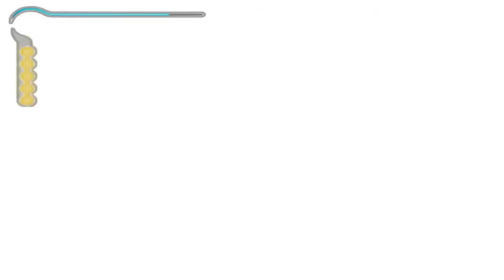Prince of Persia: The Sands of Time Walkthrough - Part 9 I'll Try to Find Way In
Amidst the sands of ancient Persia, a young Prince unleashes a deadly evil. Embark on a harrowing quest to restore peace and the fabric of Time. Embody a legendary hero with gravity-defying acrobatics, ferocious fighting combos, and the ability to bend time to fulfill his bidding. Wield the power of the Sands of Time - a mythical force allowing the Prince to erase the past, behold the future, and freeze the present. You'll uncover the mysteries of a world never before explored in action-adventure gaming. Ancient Persia, mythical and deadly, holds a staggering array of landscapes and kingdoms to explore and conquer.

Принц Персии вместе со своим отцом планирует захватить замок индийского махараджи. В этом плане им помогает ренегат визирь, который на самом деле преследует собственные планы — заполучить из сокровищницы Махараджи Кинжал Времени, с помощью которого можно управлять Песками Времени, заключёнными в больших песочных часах в той же сокровищнице. План визиря нарушается, когда Кинжал захватывает Принц. Тем временем люди Шахрамана забирают из сокровищницы песочные часы. Шахраман преподносит эти часы в подарок султану соседнего королевства, говоря, что это укрепит дружбу между их королевствами. По совету визиря, Принц вставляет Кинжал в песочные часы, чем освобождает Пески Времени, которые превращают его отца и многочисленных воинов в песчаных зомби, которых можно уничтожить только ударом всё того же Кинжала Времени. В этот момент Принц и песочные часы оказываются разделены, и почти вся игра — это длительное путешествие Принца и захваченной принцессы Фары, дочери Махараджи, по огромному замку султана — Азаду — с целью добраться до Башни рассвета, куда Визирь перенёс песочные часы, потому что ещё одно использование на них Кинжала сможет дать возможность отмотать время назад и предотвратить катастрофу!